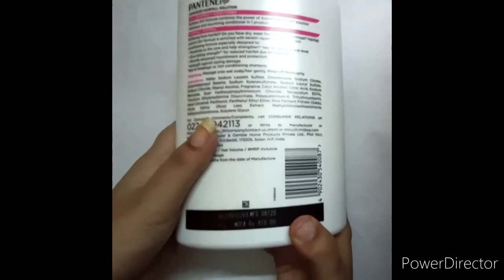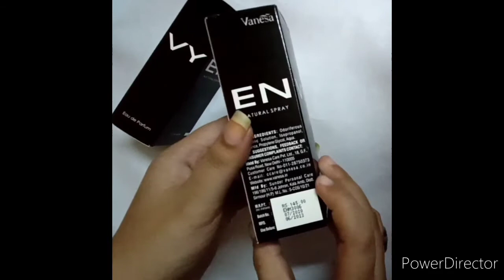Nykaa Sale Haul || Very affordable!!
Hey guys,
I am back with another new video and this time its a nykaa haul.

Bbye
Take care❤️❤️